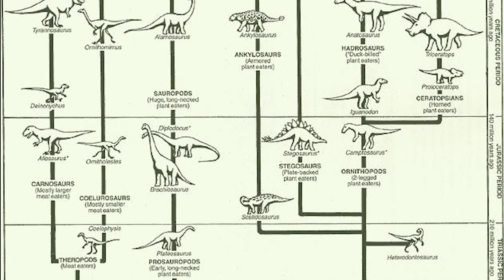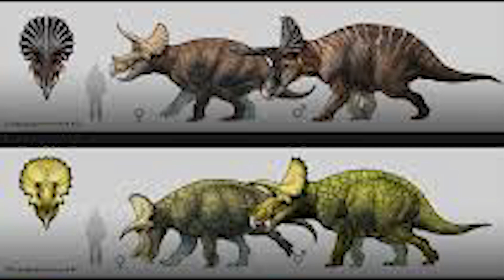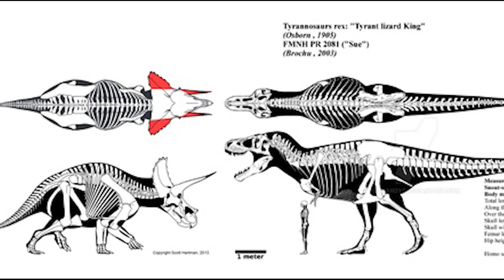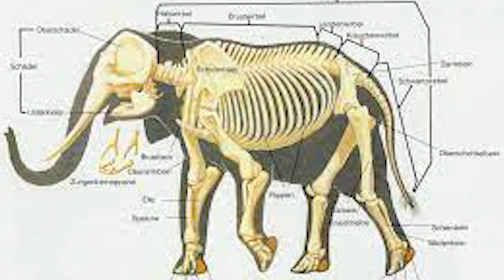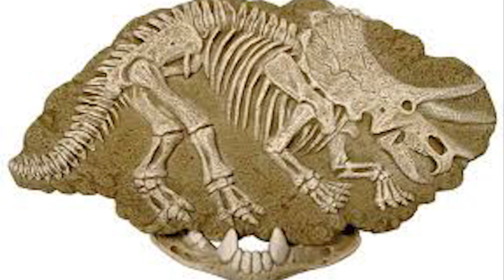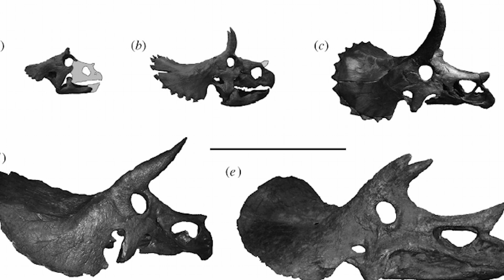The only dinosaur known to have injured a T. Rex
In a fascinating revelation, paleontologists have identified the only dinosaur species known to have injured the mighty Tyrannosaurus Rex. This groundbreaking discovery sheds new light on the interactions between these prehistoric giants and changes our understanding of the Cretaceous period. The evidence suggests a fierce battle, showcasing the formidable nature of the adversary that dared to challenge the apex predator of its time.

Join us as we delve into the details of this incredible find, exploring the fossil evidence that reveals the story of this epic confrontation. We'll examine the injuries sustained by the T. Rex, the characteristics of its opponent, and what this tells us about the behavior and environment of these ancient creatures.

00:00 Introduction about T-Rex and Spinosaurus.
00:36 Myth of battles between Spinosaurus and T-Rex.
01:11 Triceratops as T-Rex’s true rival.
01:48 Discovery and early misclassification of Triceratops.
03:33 Classification and relatives of Triceratops.
04:11 Differences between Triceratops species.
04:49 Size and weight of Triceratops.
06:07 Robustness and thick bones of Triceratops.
06:45 Large skull and its potential functions.
07:55 Use of Triceratops horns in defense and combat.
09:06 Debate on the aggressiveness of Triceratops and its combat behavior.
10:17 Evidence of battles between Triceratops and T-Rex.
13:05 Abundance and habitat of Triceratops.
13:42 Conclusion about Triceratops’ role and lifestyle.